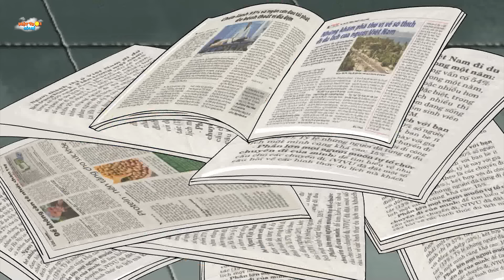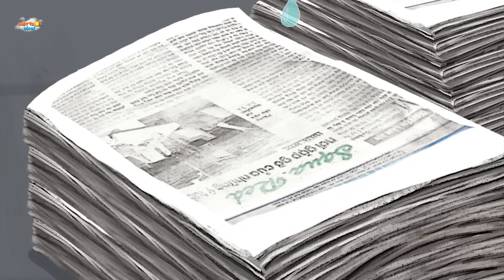CON NHÀ GIÀU - TRUYỆN CỔ TÍCH - PHIM HOẠT HÌNH - KHOẢNH KHẮC KỲ DIỆU - QUÀ TẶNG CUỘC SỐNG